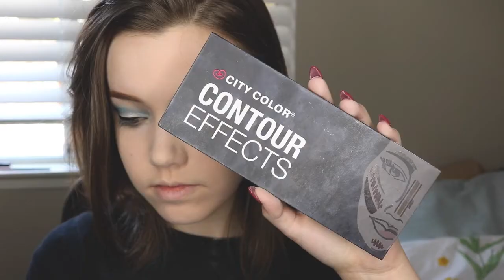Soft Blue Eye Makeup Tutorial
hi guys!! todays video is this really pretty blue makeup tutorial!! I’m so happy with how this look turned out, and i hope you all enjoy. also, thank you so so much for 1k!!! i feel so lucky to have such sweet people watching my videos. thank you, love you all xx

Nivea Mens Post Shave Balm
Loreal Infallible Pro Glow Foundation
Morphe 35C Palette
Nyx Black Liquid Liner
Benefit Roller Lash
Ardell Whispies False Lashes
City Color Contour Palette
Anastasia Glow Kit
Elf Liquid Lipstick in Nude Pink